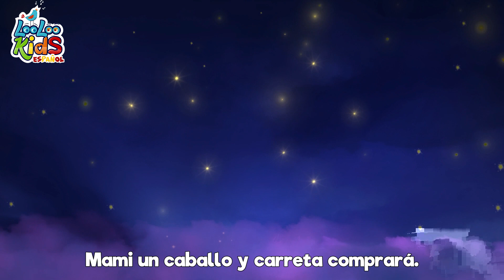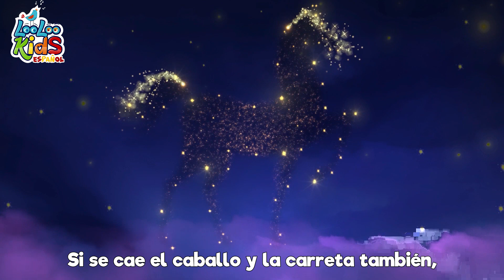¡Chuchuwa y Las Mejores Canciones Infantiles Para Niños | Canciones Para los pequeños !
¡Bienvenidos a una de las canciones infantiles más divertidas y enérgicas: "Chuchuwa"! 🎶👦👧🎉

Esta canción es perfecta para los más pequeños, llena de alegría y diversión. Acompaña a los niños mientras siguen la coreografía y se divierten al ritmo de "Chu chu uá, chu chu uá". 💃🕺

En esta canción, los niños pueden seguir las instrucciones y movimientos con entusiasmo. Desde extender los brazos hasta levantar los dedos, fruncir el hombro y hasta poner la lengua afuera, ¡todo es una fiesta de diversión!

"Chuchuwa" es una de esas nursery rhymes que hacen que los niños se emocionen y se rían a carcajadas. Es una canción perfecta para aprender a seguir instrucciones mientras se divierten.

Así que reúne a tus pequeños, ¡y a bailar al ritmo de "Chuchuwa"! 🕺💃

Esperamos que hayas disfrutado esta canción llena de energía y diversión. ¡Hasta la próxima! 👋👋👋

Chuchuwa | Chu Chu Ua | ChuchuUa

¡compañía!
brazo extendido 1,2,3
Chu chu uá, chu chu uá
Chu chu uá, uá, uá

¡compañía!

¡compañía!

Atención, Si señor
1,2,3,4 - 1,2,3,4 - 1,2,3,4 -1,2,3,4
¡compañía!
brazo extendido
puño cerrado
dedos arriba
hombro fruncido

¡compañía!
brazo extendido
puño cerrado
dedos arriba
hombro fruncido
cabeza hacia atrás

¡compañía!
brazo extendido
puño cerrado
dedos arriba
hombro fruncido
cabeza hacia atrás
cola hacia atrás

¡compañía!
brazo extendido
puño cerrado
dedos arriba
hombro fruncido
cabeza hacia atrás
cola hacia atrás
pie de pingüino

¡compañía!
brazo extendido
puño cerrado
dedos arriba
hombro fruncido
cabeza hacia atrás
cola hacia atrás
pie de pingüino
lengua afuera

00:04 - Chu Chu Ua Cancion
03:38 - Rompe la pinata
05:55 - Zigaloo Dance
08:15 - Estaba el senor don Gato
10:42 - A Mi Burro La Duele La Cabeza
12:03 - Chu Chu Ua Cancion
15:31 - Chocolate
17:28 - Yankee Doodle
19:13 - Ovejita negra
20:19 - Polly puso el agua a hervir
22:07 - Un gato en un callejon
24:47 - Mi pequeno vecino
26:54 - Una patata, dos patatas
28:36 - Instrumentos musicales
31:08 - Qui-qui-ri-qui-qui
32:33 - Cocinemos Pastelitos
35:06 - Palmas y palmitas
36:03 - Duerme, pequeno
38:27 - Humpty Dumpty
40:12 - El oso fue a la montana
42:47 - El Zapatero
44:27 - Cinco monitos
46:43 - Canasta, canastita
48:21 - La vaca Lola
49:51 - Uno, dos, ato mis zapatos
50:50 - Conejitos dormilones